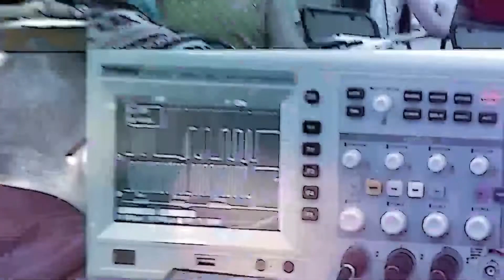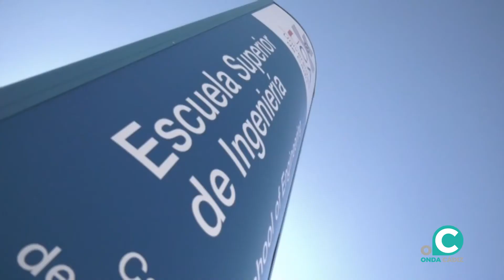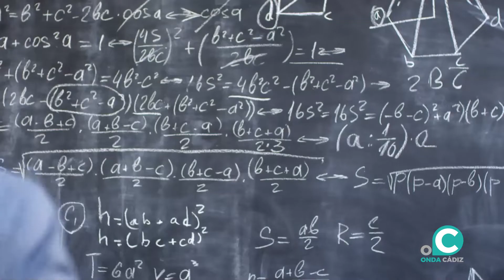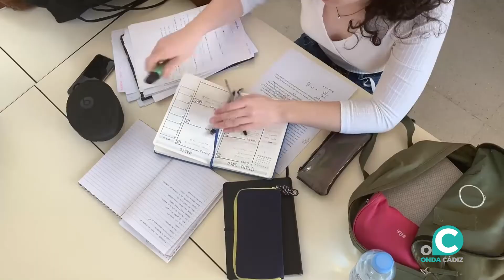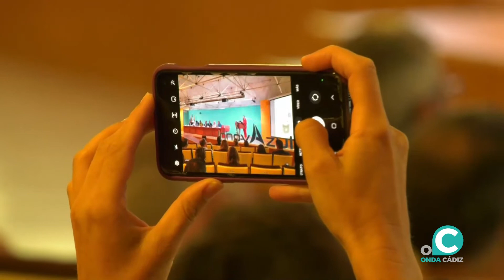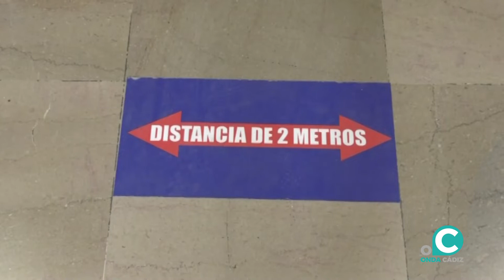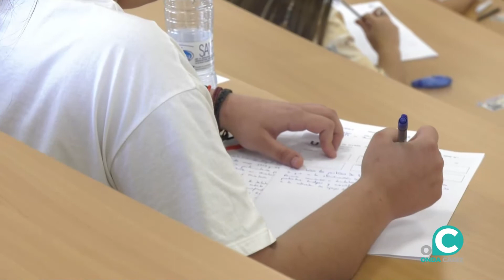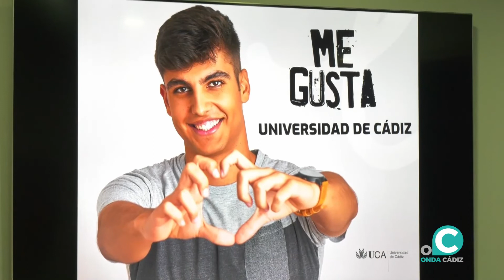AULA MAGNA 11 10 2022 ONDA CÁDIZ TV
Macarena Jiménez entrevista al rector de la Universidad de Cádiz, Francisco Piniella, con motivo del comienzo del curso académico. Tratamos con él las novedades y temas propios de la universidad.